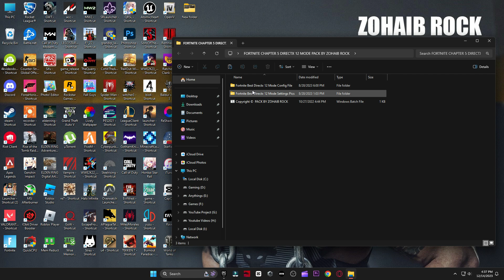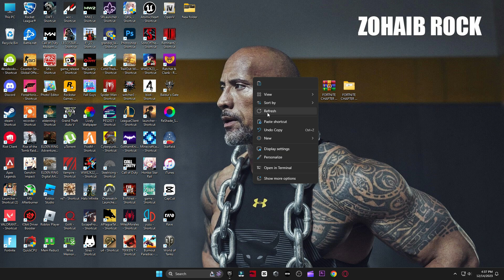Best Fortnite Chapter 5 Season 1 Directx 12 Mode Settings! (UPDATED Settings)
In todays video I am going to be showing you guys The Best Fortnite Chapter 5 Season 1 Directx 12 Mode Settings To INCREASE FPS / BOOST FPS In Fortnite Battle Royale Chapter 5 Season 1

▬►𝐆𝐚𝐦𝐢𝐧𝐠 𝐏𝐂 𝐒𝐩𝐞𝐜𝐬:
CPU: Intel Core i9-10900k 3.70GHz
GPU: RTX 3070 8GB
RAM: 48 GB DDR4
Motherboard: ROC STRIX B460-F GAMING
Power Supply: GIGABYTE 80 Plus Gold 750W

▬►Secondary PC Specs:
CPU: Intel Core i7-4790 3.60GHz
GPU: AMD RX 570 4gb
RAM: 16 GB
Motherboard: ASROCK-Z87 PRO 3
Power Supply: EVGA 80 Plus Bronze 850W